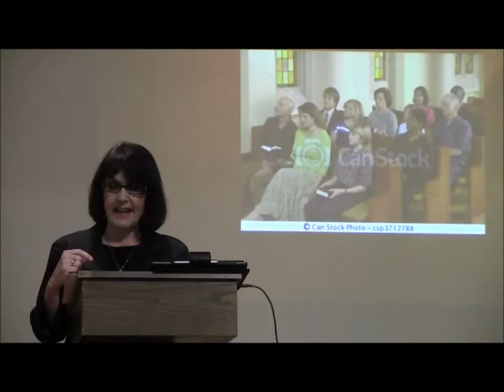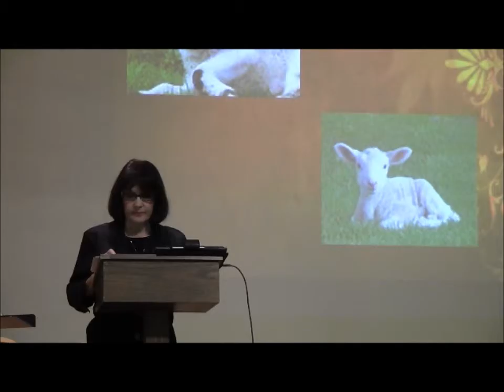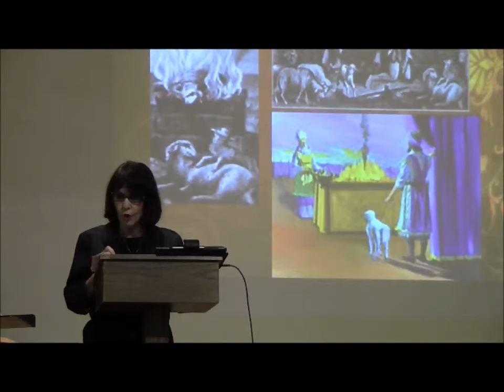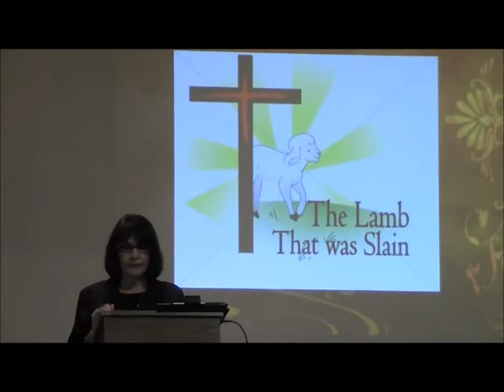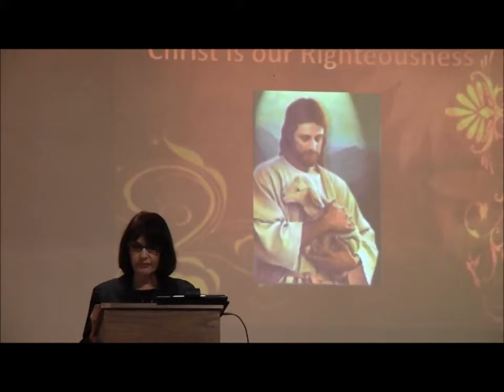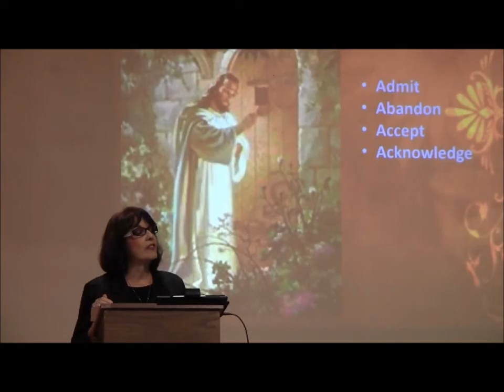What is Sin? What is a sacrifice?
We don't talk much  about sin today, why not?  What is the penalty for sin and disobedience?